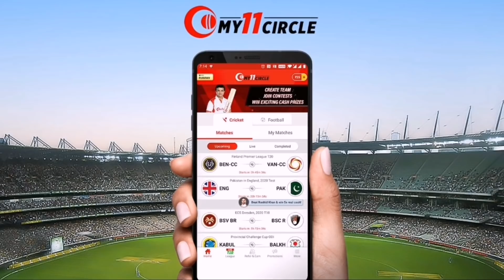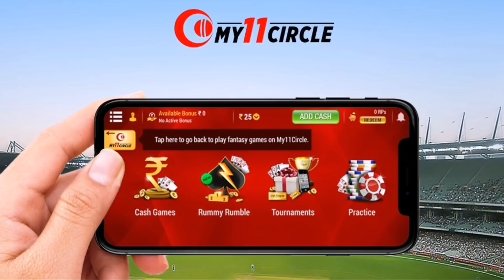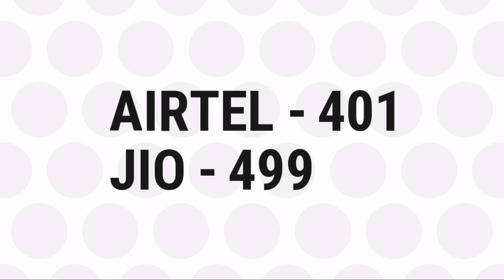IPL 2020 - 9 Big News For IPL on 13 September (Ali Khan in KKR, CSK, Playing 11, RCB, Virat Kohli)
Beat Sourav Ganguly & Win 2X Cash along with Rs.1500 Assured Bonus on 1st Deposit! Make your Team Now

Watch 9 Big News For IPL on 13 September (Ali Khan in KKR, CSK, Playing 11, RCB, Virat Kohli)